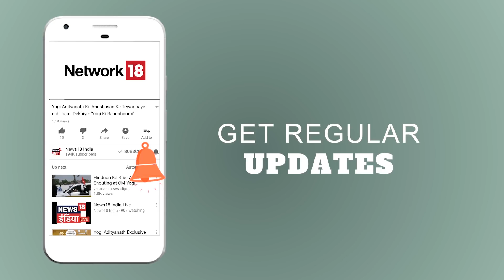Kamal Nath : BJP के DNA में खोट | सबसे बड़ा दंगल | News18 India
मध्य प्रदेश के राजधानी भोपाल में Congress नेता कमल नाथ ने एक रैली के दौरान बीजेपी पर बड़ा हमला बोला । साथ ही समाज तोड़ने का भी आरोप लगाया ।